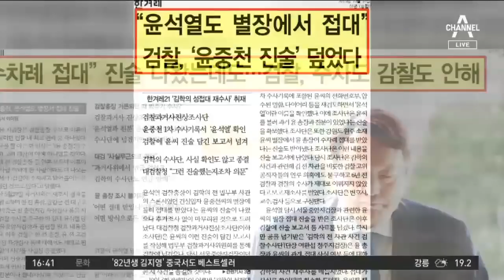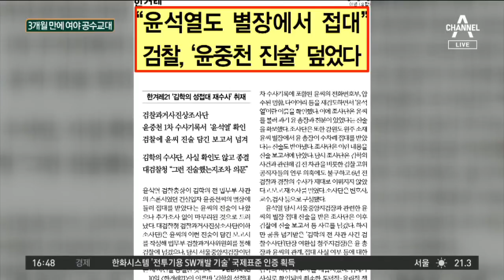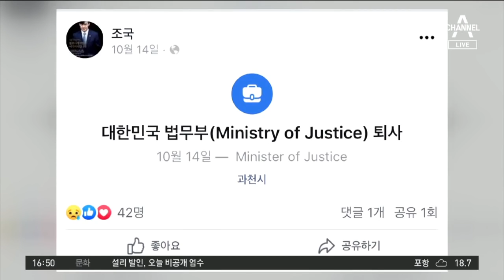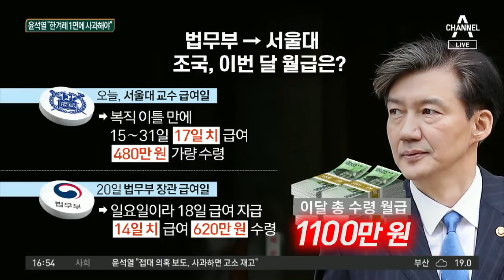국감 증언대 선 윤석열 “개혁방안 과감히 실행” | 정치데스크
'윤석열 출석' 대검 국감… 여야, '조국 수사' 공방
윤석열 "조국 수사 원칙대로… 비판·지지 다 수용"
尹, '윤중천 접대' 보도에 격앙 "1면에 사과하라"

〈평일〉
08시 00분 라디오쇼 정치시그널 (유튜브 라이브)
08시 50분 김진의 돌직구 쇼
10시 20분 김진의 더라방 (유튜브 라이브)
12시 00분 뉴스A 라이브
15시 50분 강력한 4팀
17시 20분 뉴스TOP10
19시 00분 뉴스A

〈주말〉
12시 00분 토요랭킹쇼·뉴스A 라이브
17시 40분 뉴스TOP10
19시 00분 뉴스A